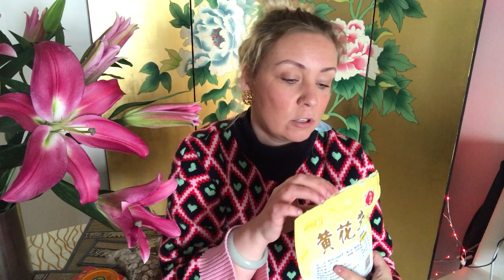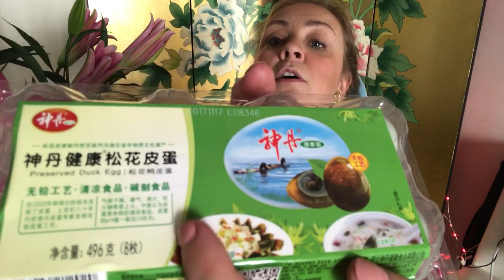Мукбанг! Китайская еда.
Спасибо Вам огромное за внимание к моему каналу!